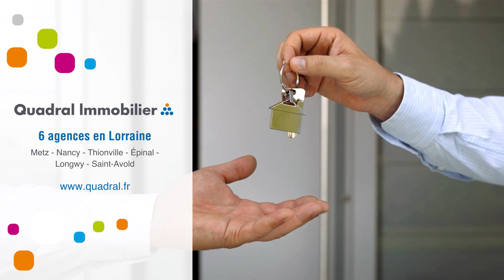Appartement À vendre - 1 Pièce - chantraine - 54 000 €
Courtier: Quadral Lorraine
Ref: 243734_01031

CHANTRAINE, dans une résidence sécurisée, avec une vue imprenable sur EPINAL, appartement de type F1 au 4ème et dernier étage avec ascenseur, comprenant entrée, cuisine, séjour, renfoncement avec coin nuit avec placards, salle de bains avec placards, WC séparés. cave et Garage privatif